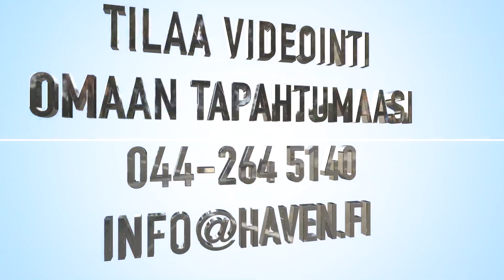60. "Nimetön" @ European Breeding Event Finland 29.-30.9.2018